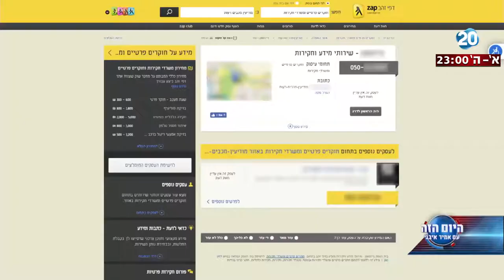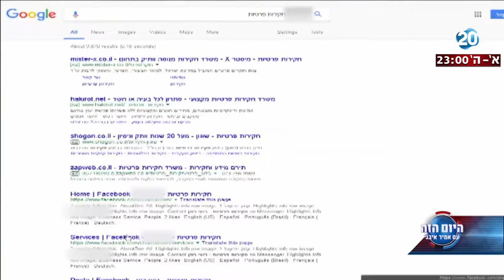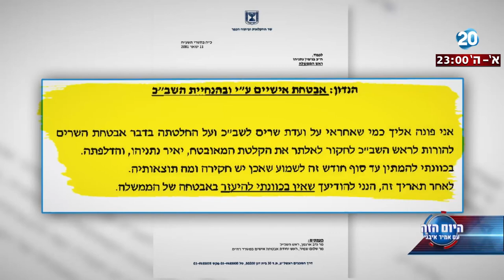היום הזה - ההקלטות והחוקר הפרטי